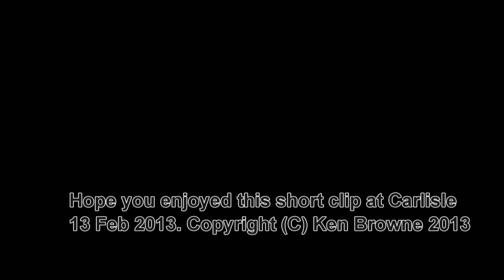92041 on 6S94 at Carlisle 13 02 13 Produce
This clip was originally included on the video "Freight at Carlisle 13 Feb 2013". However having adopted a new format of H264 1920x1080 I've decided to try it out on this clip. As with the other 185 video, any comments would be welcome. Cheers. Ken